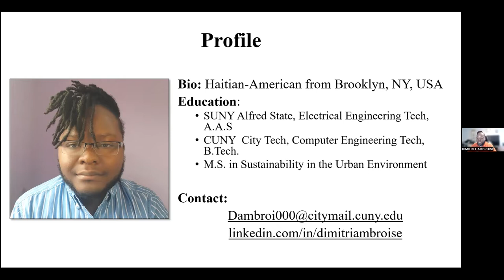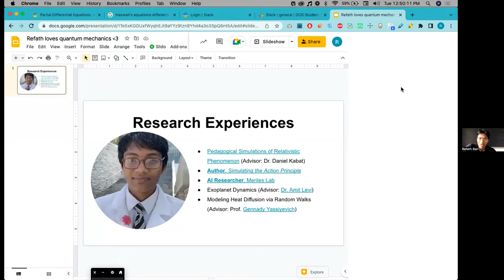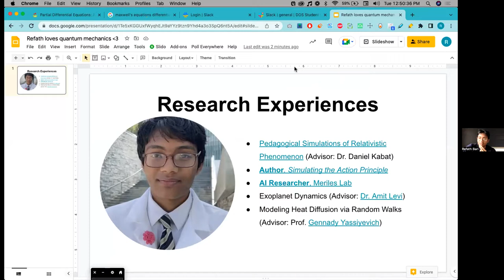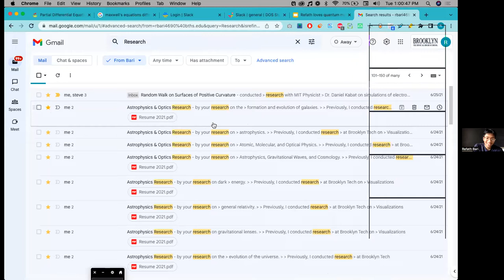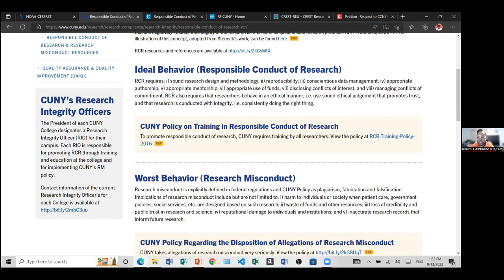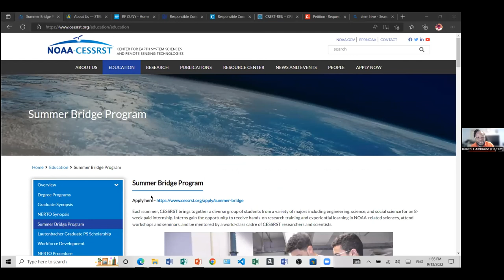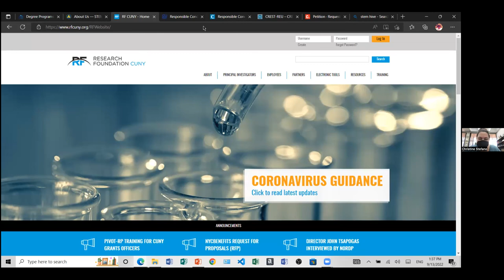DoSSC Fall Panel on Securing Research and Other Opportunities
The Division of Science Student Council convened a panel of students with research and/or work experience to discuss how they got their opportunities and how they made the most of them.